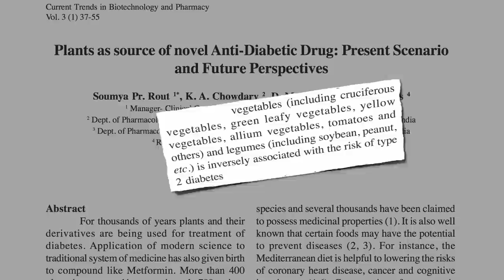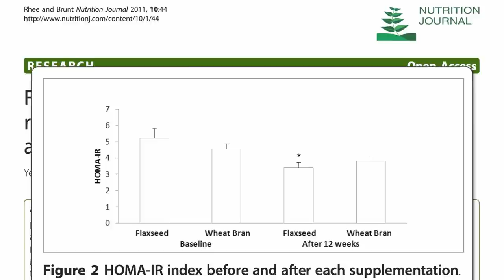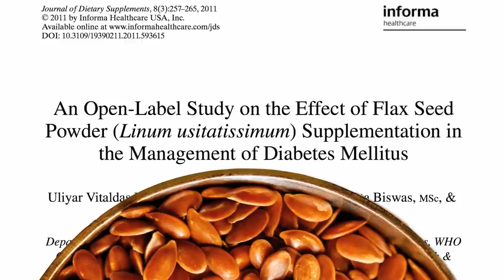Flaxseed vs. Diabetes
DESCRIPTION: A tablespoon of daily ground flax seeds for a month appears to improve fasting blood sugars, triglycerides, cholesterol, and hemoglobin A1c levels in diabetics. This video reminds me of the Prunes vs. Metamucil for Constipation one, or any of those talking about various foods that may control blood sugar (Amla Versus Diabetes weight (Fat Burning Via Flavonoids cholesterol (Dried Apples Versus Cholesterol or sexual dysfunction (Watermelon as Treatment for Erectile Dysfunction Yes, these foods may help, but why not get at the root of the problem and try to reverse the condition altogether with a healthier diet overall? That's why I called my 2012 wrap-up Uprooting the Leading Causes of Death

The two books I feature are the original classic from 2003, Defeating Diabetes co-authored by my favorite dietician, Brenda Davis, and then in 2007 and 2012, from two of my medical mentors, Dr. Neal Barnard's Program To Reverse Diabetes Now and Dr. Joel Fuhrman's The End of Diabetes In fact Fuhrman's book is so new it wasn't even out when I recorded this video for my volume 12 DVD

This is my third flax video of the year. See what it can do against prostate cancer in my last two Flaxseed vs. Prostate Cancer and Was It the Flaxseed, Fat Restriction, or Both? Next, we move on to Flaxseeds For Sensitive Skin

Have a question for Dr. Greger about this video? and he'll try to answer it!

Image Credit: sean dreilinger; Phú Thịnh Co; and grafixtek via Flickr.